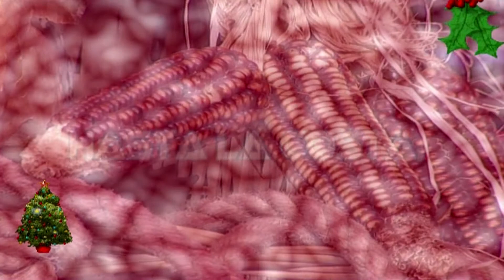BURRITO DE OREJAS LARGAS - LOS CENTRALES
BURRITO DE OREJAS LARGAS, UN VILLANCICO VENEZOLANO CON MULTIPLES VERSIONES QUE NOS OFRECE EL GRUPO LOS CENTRALES EN UNA ACTUACION EN EL TEATRO MUNICIPAL JUAN RAMON JIMENEZ.
DESDE EL 5 DE NOVIEMBRE DE 2020 REPONEMOS UNA SERIE DE VIDEOS DE LA TV MUNICIPAL DE TELDE CON DIFERENTES COLECTIVOS DE LA ESCUELA MUNICIPAL  DE FOLKLORE Y GRUPOS  FOLKLORICOS Y DE MUSICA POPULAR DE TELDE CON EL OBJETO DE RECORDARLOS EN UN TIEMPO PASADO (2006).

NINO JIMENEZ